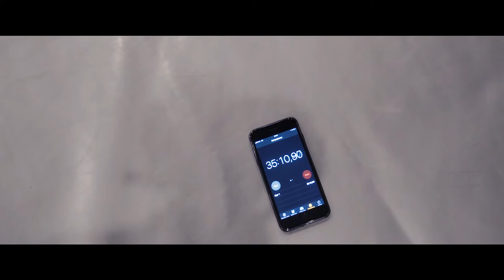Osintsev Purple Belt | Ronin Family x RDA BJJ